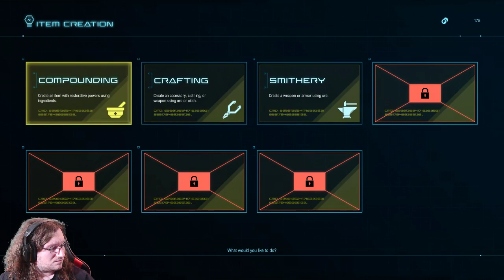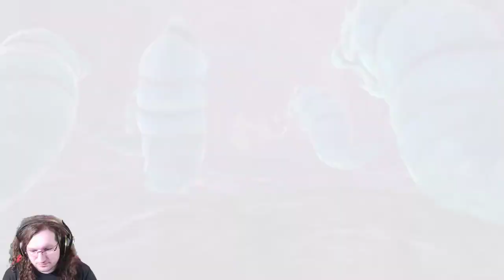Star Ocean: The Divine Force, Part 24 - Cottorinth Mountain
We scale to the peak of Cottorinth Mountain where dark secrets are brewing...

Star Ocean: The Divine Force is the sixth mainline entry in the Star Ocean series by Tri-Ace and published by Square Enix. I have played and beaten every single mainline Star Ocean game and Ryukas has recently streamed the entire series himself over on his Twitch channel. Ryukas and I will be streaming the entire game together, like we did Tales of Xillia a few months back, where he'll be playing Raymond's route and I will play Laeticia's route.